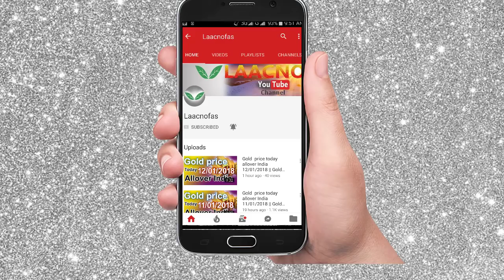Silver price today allover India 18/01/2018 || silver buying price || best silver prices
Today 18/01/2018 January 18th, 2018 silver rates in all over India like Chennai, Mumbai, Delhi, Hyderabad, Kerala, Kolkata
new  sivel jewelry models all over India